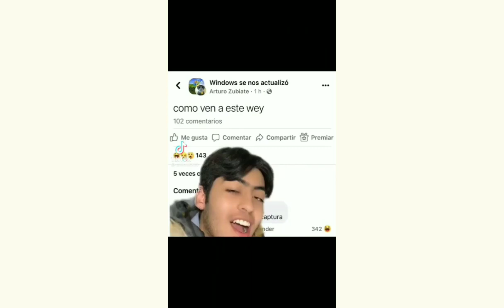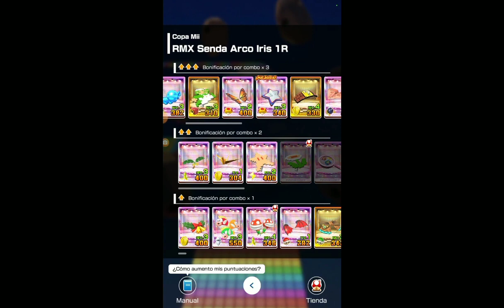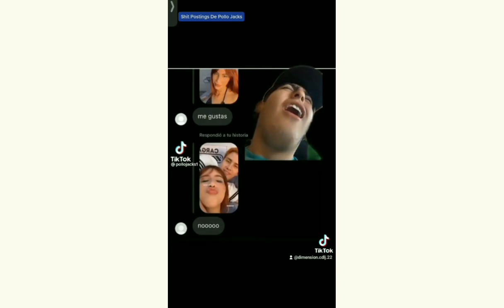Mario Kart Tour | Temporada Espacial (Copa Mii)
00:00 Intro
01:01 3DS Cabo Cheep Cheep (Cheep Cheep Lake)
Mii Faraón Love Shady (Traje De Piloto Morado*) / Turboexcabadora / Máscaras Cheep Cheep
03:50 3DS Senda Arcoíris (Rainbow Road) X
Bowser / Koopayaso / Canpanala Navideña
07:02 RMX Senda Arcoíris (Rainbow Road) 1R
Lakitu (Fiesta) / Cactomovil Gélido / Grulla Origami Dorada
09:20 Saltos Acelerados Con Rey Boo
10:35 Desafíos Completados
11:02 Ana Saenz Te Regala Un Baile Regional